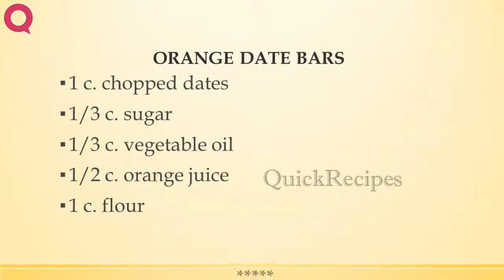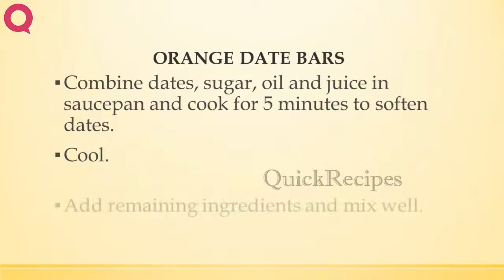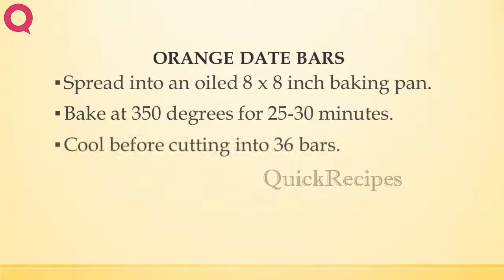ORANGE DATE BARS | QUICK RECIPES | EASY TO LEARN